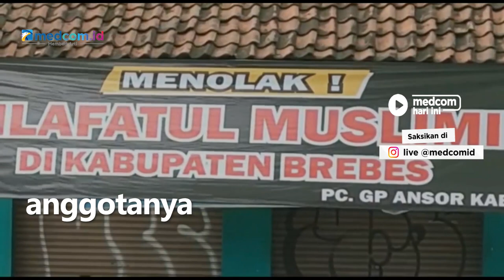Terungkap! Ini Metode Penyebaran Paham Khilafah dan Sumber Dana Khilafatul Muslimin Brebes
Dari hasil pemeriksaan para tersangka, terungkap sejumlah fakta terkait sumber dana, cara rekrutmen anggota hingga metode penyebaran paham khilafah ke masyarakat. Para tersangka mengaku menyebarkan paham khilafah melalui majelis taklim.

Selain itu, mereka juga kerap menggelar acara yang didalamnya memberikan informasi dan doktrin mengenai paham khilafah. Sementara terkait sumber dana, tersangka mengaku mengumpulkan dana dari kotak amal yang disebar ke setiap anggotanya.

Sebelumnya, Penyidik Satreksirm Polres Brebes menahan 3 pimpinan Khilafatul Muslimin Brebes. Ketiganya telah ditetapkan sebagai tersangka atas kasus penyebaran berita bohong yang menimbulkan keonaran.